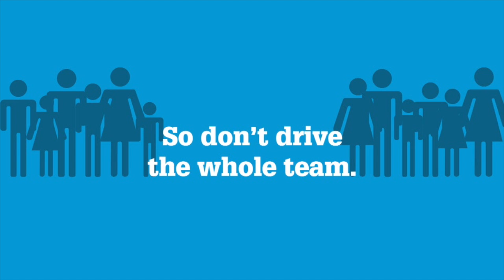1st XI Twilight Soccer League: Norwood Morialta Highlights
SMC defeat Norwood Morialta 6-3